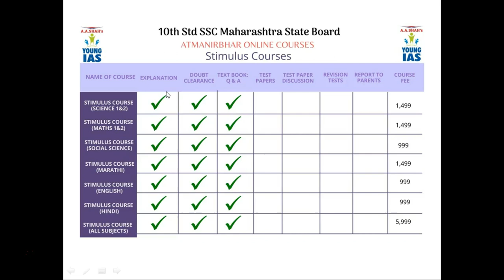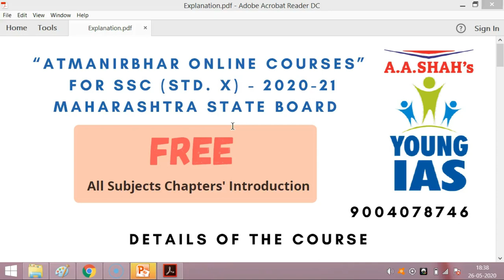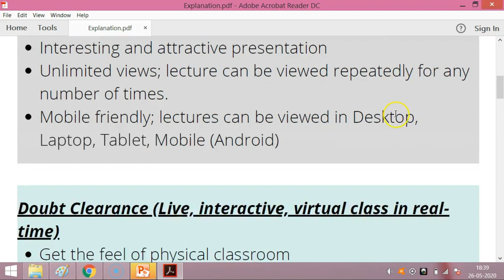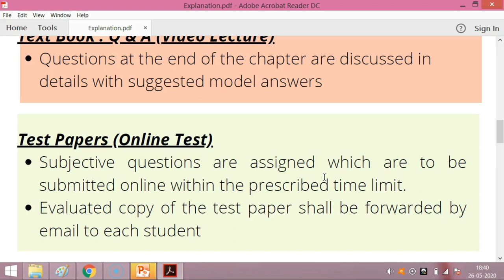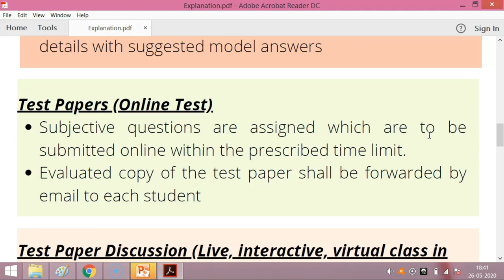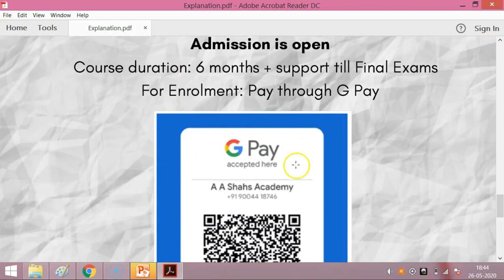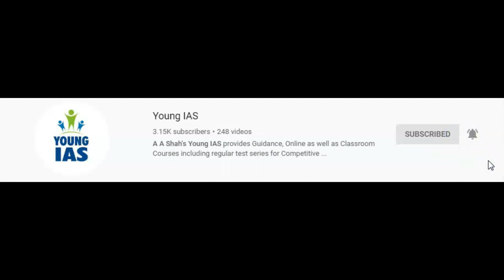A complete solution for Online Prepration | Atmanirbhar Online Classes | Class 10 | SSC | Maha Board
Full Explanation of our new 'Atmanirbhar Online Course' for Std. 10 SSC students of Maharashtra State Board. The courses are designed, conducted and managed by a team of experts under the guidance of Mrs. BILQUEES KHATRI (Nationally renowned faculty)
The course includes:
1 Explanation
2 Doubt Clearance
3 Text Book : Q & A
4 Test Papers
5 Test Paper Discussion
6 Revision Tests
7. Report to Parents

For further inquiry/details & demo lectures:
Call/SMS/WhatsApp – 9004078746